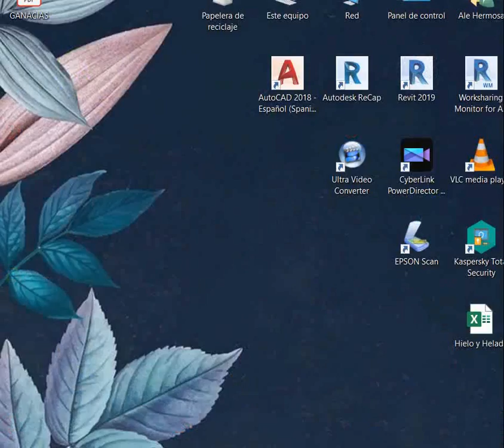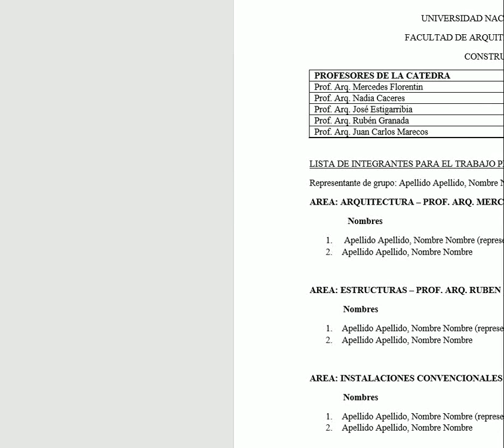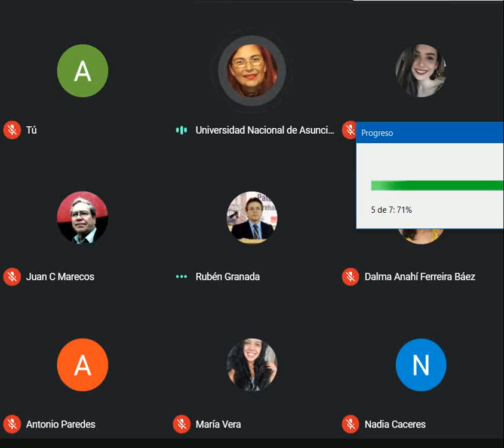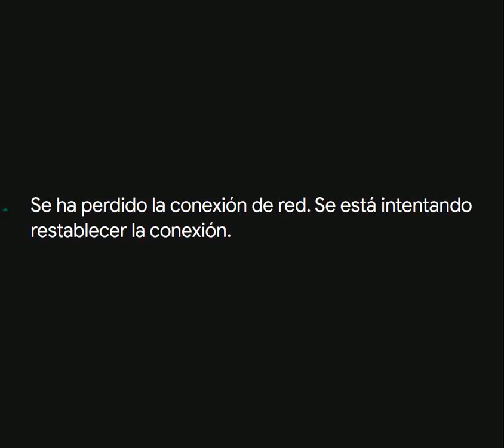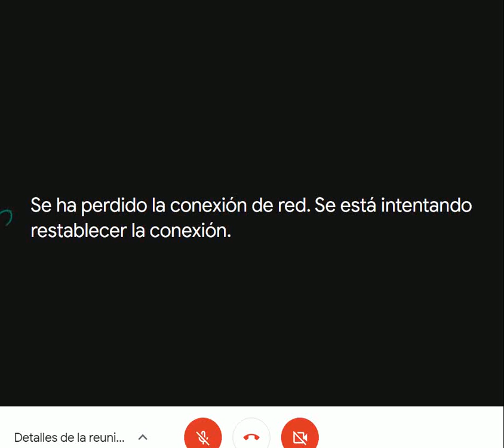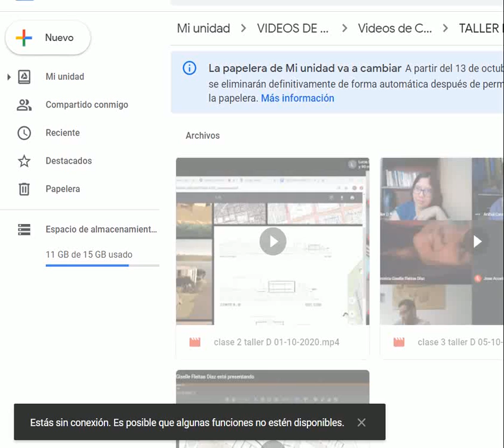CLASE 2 CONSTRU 2